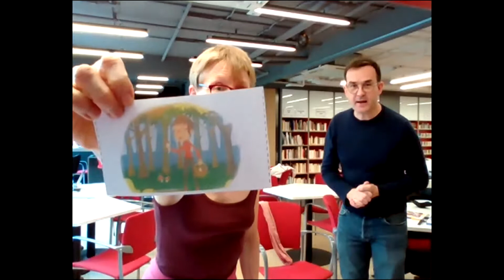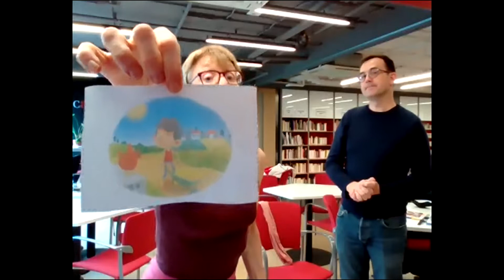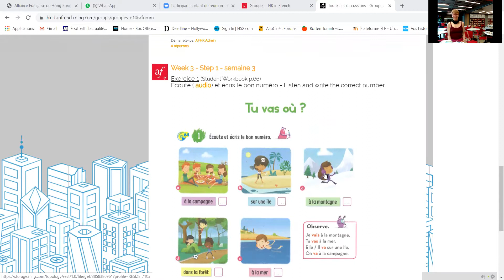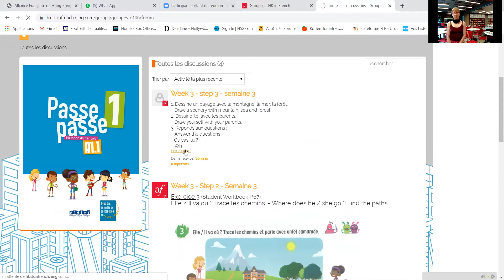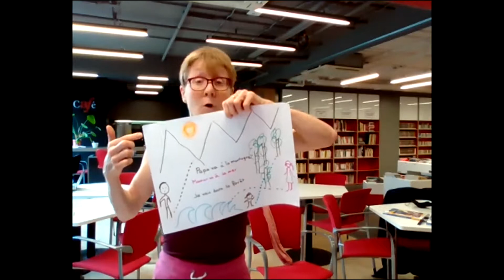E106 - week 3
Alliance Française de Hong Kong